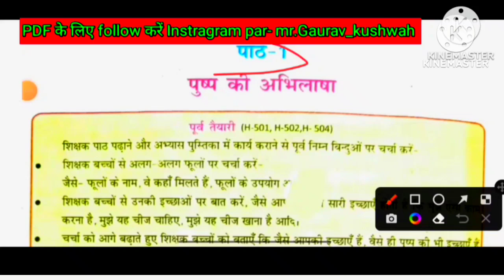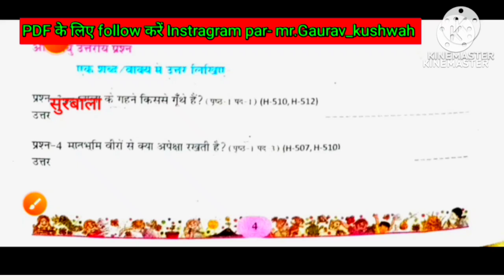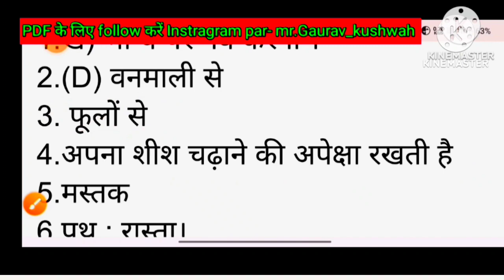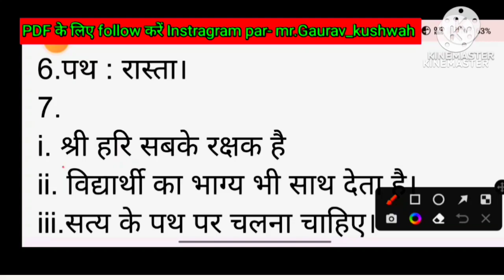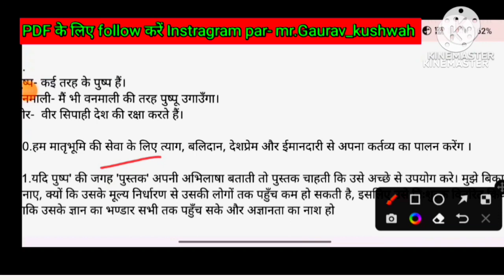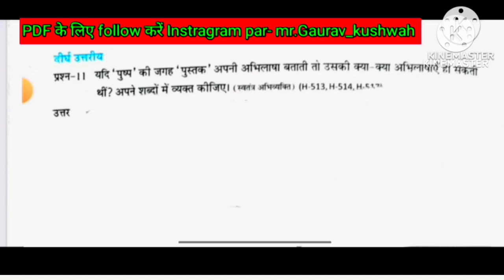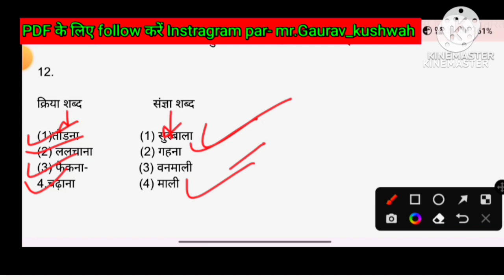kaksha paanchvi Bhasha Bharati at grade abhyas pustika 2023| पाठ 1 पुष्प की अभिलाषा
kaksha paanchvi Bhasha Bharati atgrade abhyas pustika 2023| एटग्रेट पुस्तिका कक्षा 5 हिंदी  2023

पीडीएफ डाउनलोड करने के लिए नीचे दिए गए लिंक पर क्लिक करें

Note:. यदि लिंक ओपन नहीं हो रही है तो आप पहले व्हाट्सएप को अपडेट कर ले फिर आगे यहां पर क्लिक करें तो लिंक ओपन हो जाएगी ।

class 5 Hindi at grade abhyas pustika
at grade abhyas pustika class 5 Th Hindi path 1
atgrade abhyas pustika class 5th Hindi
atgrade abhyas pustika kaksha paanchvi Bhasha Bharati
at grade abhyas pustika kaksha 5 Bhasa Bharti 2023
pusp ki Abhilasha class 5th Hindi atgret pustika uttar
pusp ki Abhilasha kaksha panchavi bhasa bharti atgrade abhyas pustika 2023

kaksha 5वीं 8 grade abhyas pustika Bhasha Bharati,
8 grade abhyas pustika kaksha 5 vishay Hindi,
8 grade abhyas pustika kaksha 5 Bhasha Bharati paath 1 2023
8 grade pustaka kaksha 5 Hindi part 1
atgrade abhyas pustika kaksha 5 vishay Hindi path 1
पाठ एक मेरी भावना 8th ग्रेड अभ्यास पुस्तिका कक्षा 5 भाषा भारती 2023,
कक्षा 5 हिंदी एटग्रेड अभ्यास पुस्तिका पाठ 1  संपूर्ण हल 2023
8 ग्रेड अभ्यास पुस्तिका कक्षा 5 भाषा भारती संपूर्ण हल PDF
8 ग्रेड अभ्यास पुस्तिका कक्षा 5 भाषा भारती संपूर्ण हल PDF 2023
एटग्रेड अभ्यास पुस्तिका कक्षा 5 हिंदी संपूर्ण हल PDF
हिंदी कक्षा 5 एटग्रेड अभ्यास पुस्तिका 2023
8 grade Abhyas pustika kaksha 5 Hindi paath 5 2023
एटग्रेड अभ्यास पुस्तिका कक्षा 5 हिंदी संपूर्ण हल PDF|कक्षा 5भाषा भारती एटग्रेड अभ्यास पुस्तिका 2023